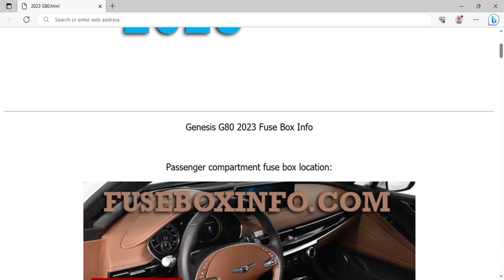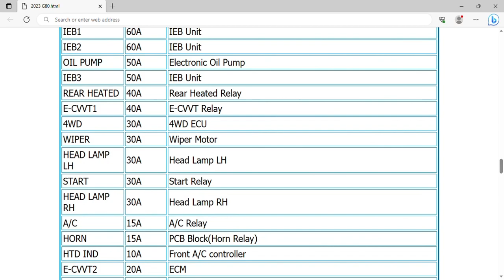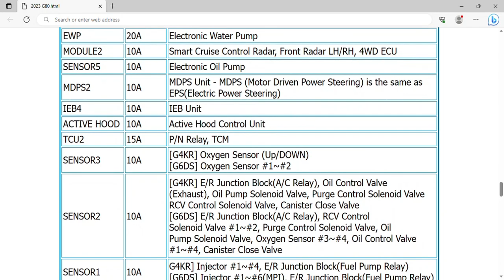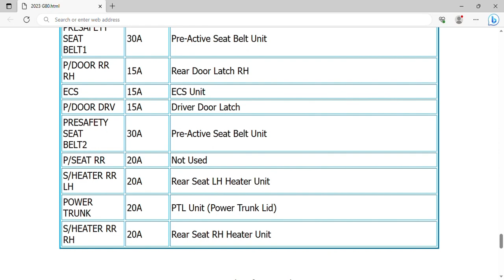2023 Genesis G80 Fuse Box Info | Fuses | Location | Diagrams | Layout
2023 Genesis G80 Fuse Box Info | Fuses | Location | Diagrams | Layout